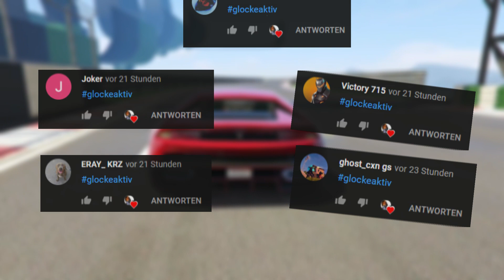OMG😱 FUNKTIONIERT FÜR IMMER! GTA 5 SOLO MONEY GLITCH! GTA 5 ONLINE SOLO MONEY GLITCH! DEUTSCH/GERMAN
Dieses "GTA 5 Money Glitch" Video zeigt dir einen GTA 5 money glitch der funktioniert auf Deutsch! Dieser GTA 5 money glitch ist sehr schnell und einfach und er ähnelt dem Lester plane glitch. Dieser Glitch ist AFK wie der Lester Glitch Dieser GTA V Money Glitch lässt dich einfach Geld machen! Viel Spaß mit diesem GTA 5 Money Glitch 1.51!

🎮Wenn ihr mit mir zocken wollt könnt Ihr mich adden🎮

►PS4: RHS_Piero

►Rechtliches:

✔ Wenn du wegen eines Glitches gebannt werden solltest, übernehme ich dafür keine Garantie. Du nutzt Glitches auf dein eigenes Risiko. ✔

►Zum Modded Account
Dies ist ein selbst kreierter Gta Online Account von mir, auf dem sie coole Outfits, Autos und einen bestimmten Geldbetrag erhalten. Es ist freiwillig und niemand wird gezwungen, die Teilnahmebedingen zu machen. Es ist als Dank  meinerseits anzusehen und ich schreibe die Gewinner per Kontaktmöglichkeit (die sie mir in die Kommentare schreiben können) an.